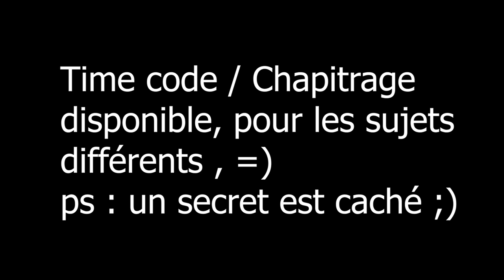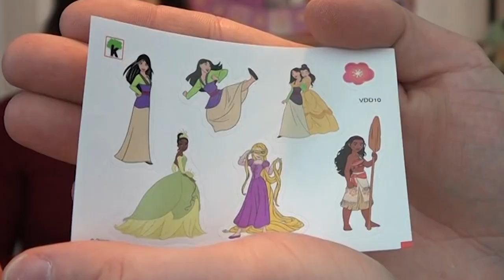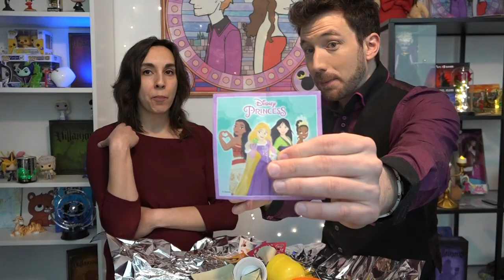Mulan♥️Belle ? Qui sont les Vraies Princesses ? DISNEY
00:15 Princesse cherche les œufs
00:33 Le rose et le bleu fille/garçon
01:33 Ouverture et montage
04:17 Les Fausses et Vraies Princesses Disney
07:30 Deuxième ouverture
07:50 Suite du Blabla
► notre wish liste
Réseau sociaux :
Pour nous soutenir :
Nous contactez :
Remerciement :
/!\ IMPORTANT /!\